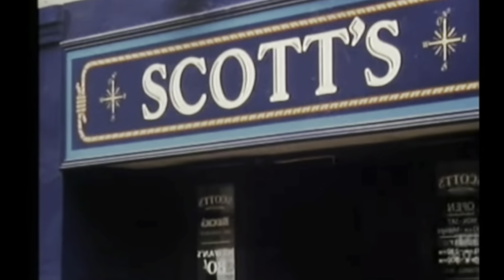“He had to die,he knew us” The murder of Gordon Johnston